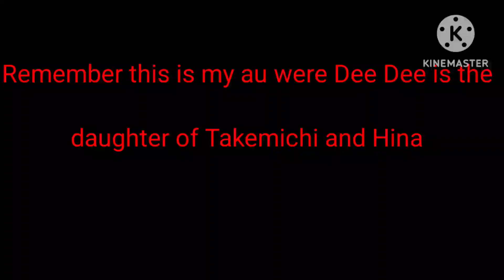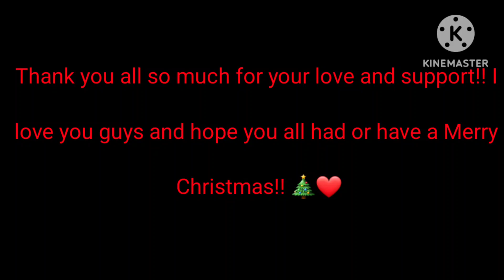Wanted poster meme (my au) (I'm sorry if this is bad 😓) today is the channels 2 year anniversary!!